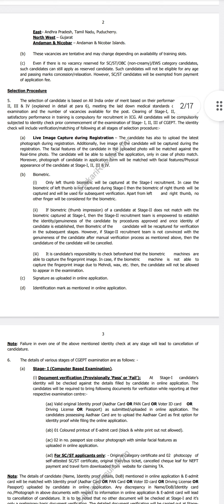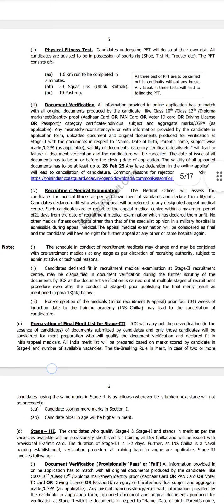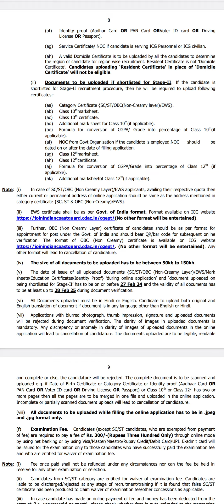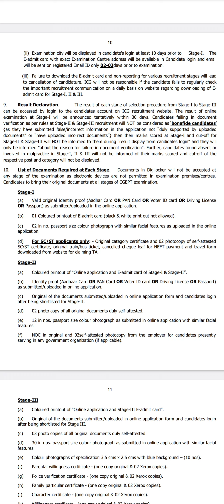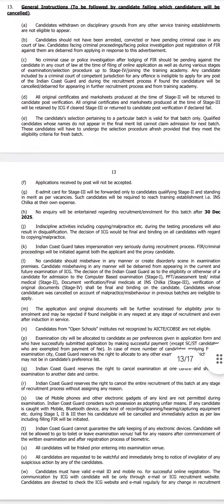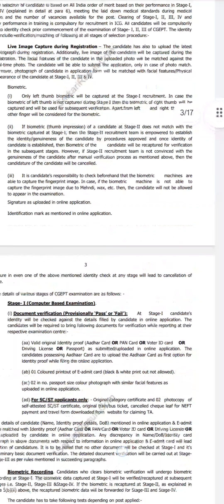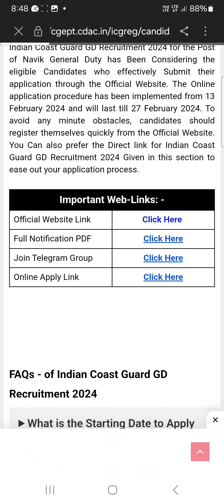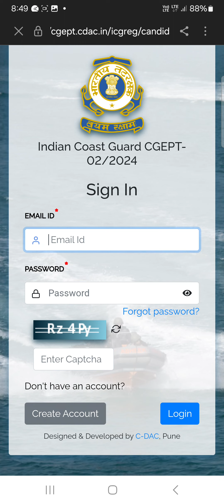Indian Coast Guard New Vacancy 2024 // General DUTY (GD) // Indian Coast Guard Recruitment 2024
General DUTY (GD) // Indian Coast Guard Recruitment 2024